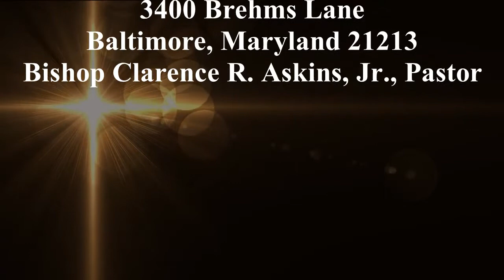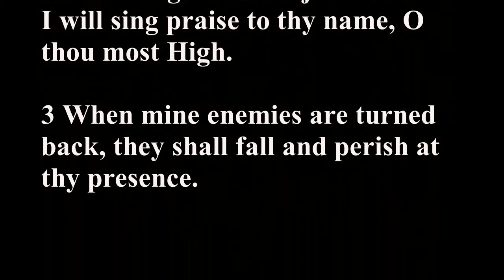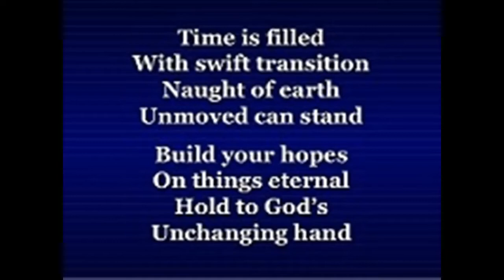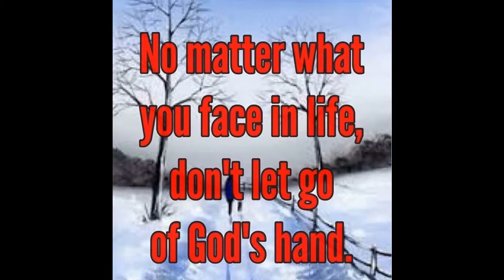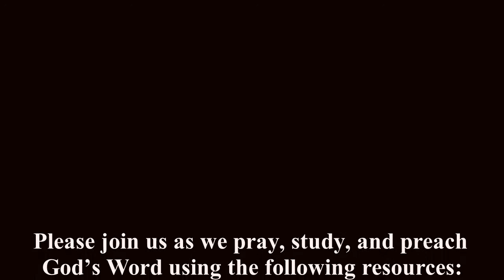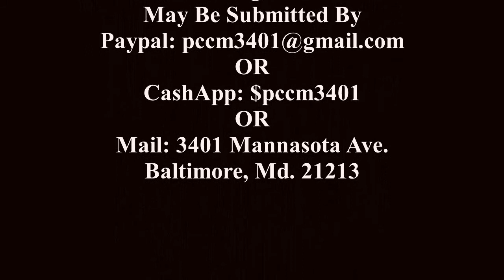Rev. Thomas Brown, God Don't Need You, You Need God, Genesis 1:1, 26